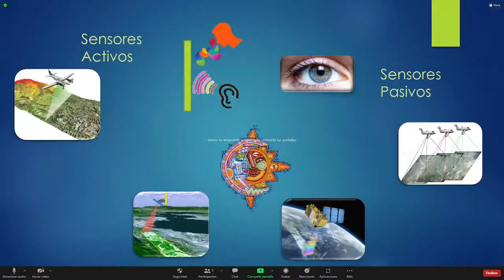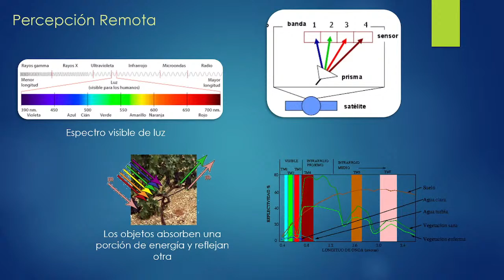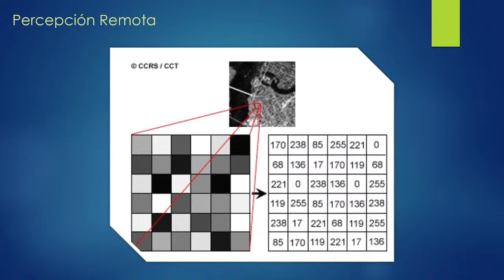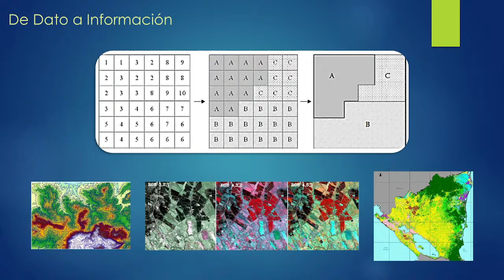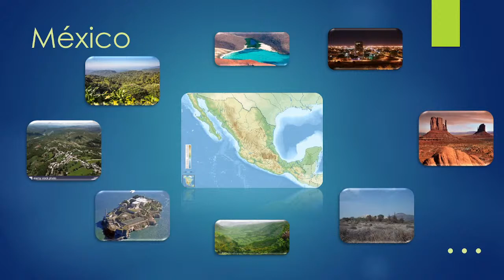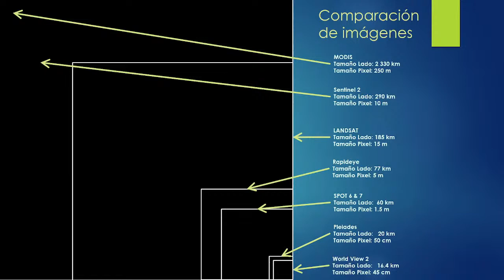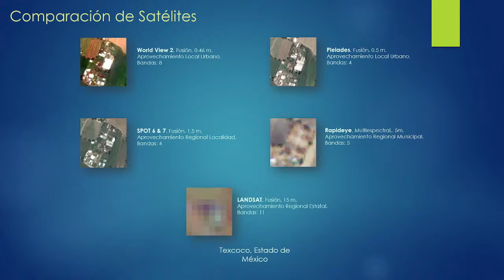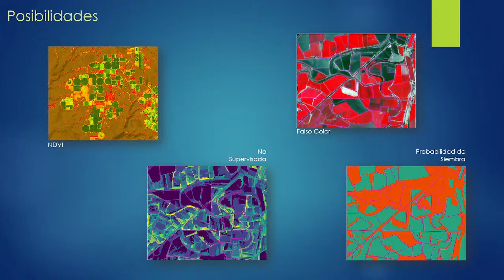DIFERENTES APROVECHAMIENTOS DE IMÁGENES SATELITALES PARA CONOCER EL TERRITORIO MEXICANO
El M.C. Guillermo Carlos Martínez Verduzco abordará la manera en que diferentes tipos de imágenes apoyan en el conocimiento y/o monitoreo del territorio y particularmente de México.  Esto incluye tanto diferentes tipos de imágenes como los diversos formatos en que se presentan.